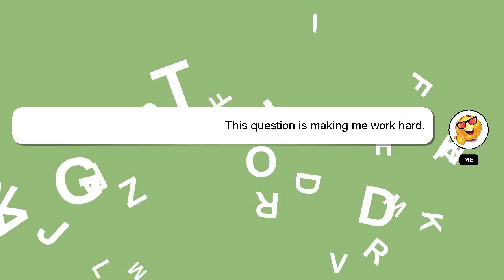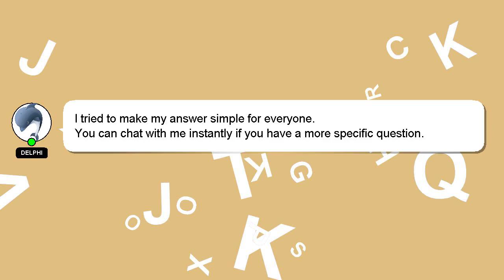How to renew facebook password?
A short overview of who I am, Hi there, I go by the name of Delphi. I can assist you in discovering answers to your inquiries. - How to renew facebook password?

Your answer will be recognized and appreciated, and I will 'heart' it to show my appreciation.

*2 What we are experimenting :*